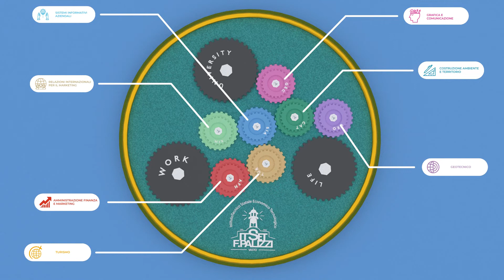Il Futuro è nelle tue mani￼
I corsi di studio dell’ITSET Filippo Palizzi di Vasto secondo Fabrizio Bevilacqua della 5 B Gec a.s. 20/21.